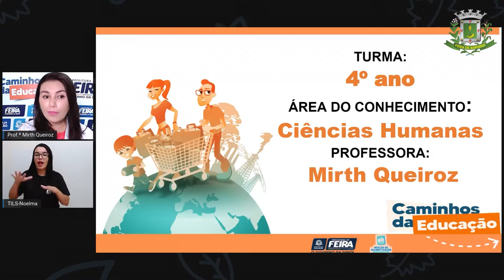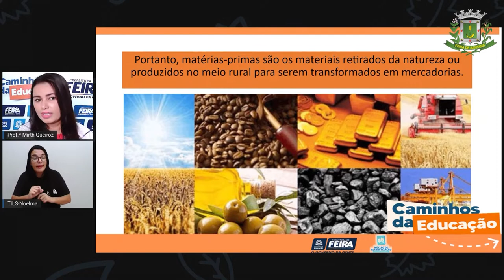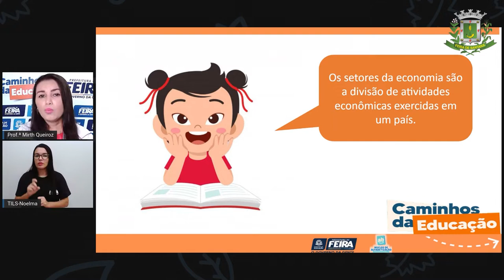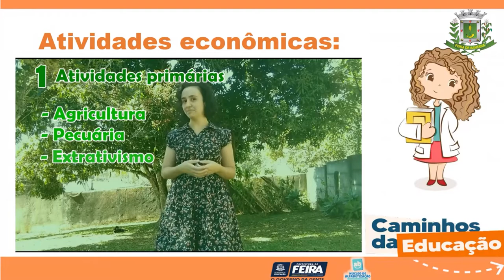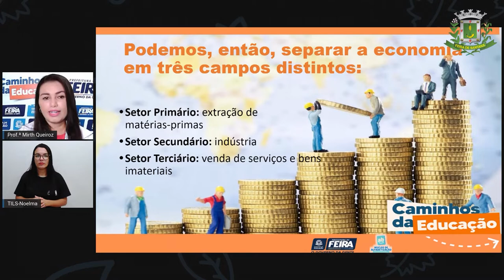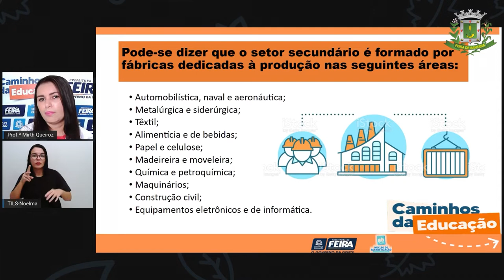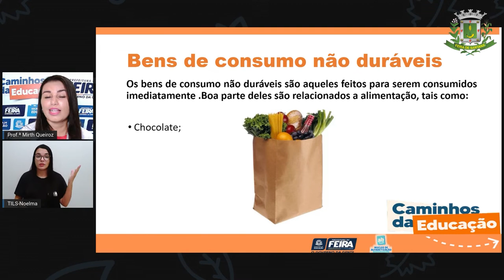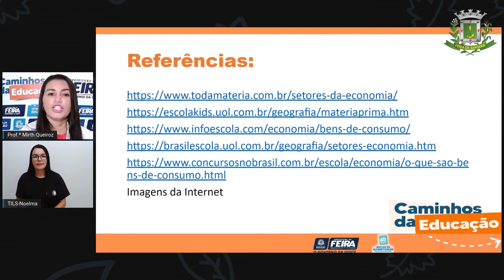4ºANO AULA 161 C HUM Bens duráveis e não duráveis MIRTH 21 12 2021